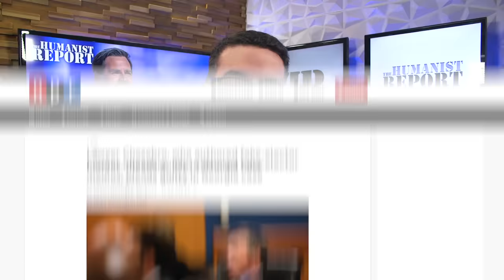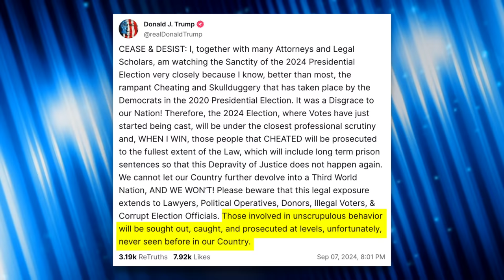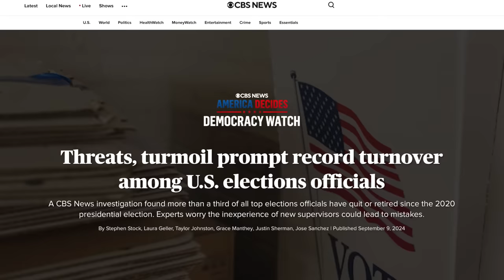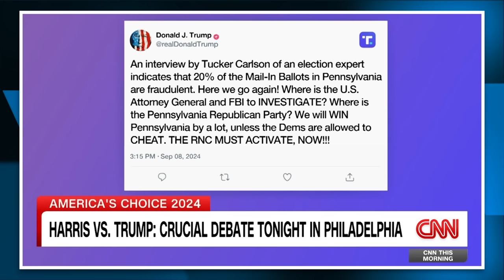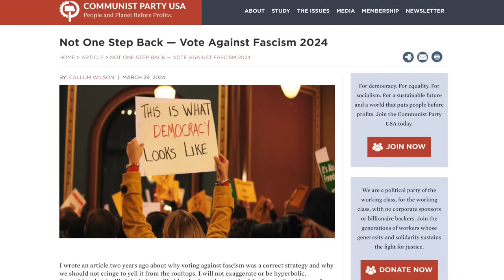JD Vance Says He Would’ve Stolen the 2020 Election if He Was in Mike Pence’s Position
JD Vance said the quiet part loud. When asked about what he would’ve done in 2020 if he were in Mike Pence’s position, Vance admitted he would’ve complied with Trump’s requests and asked for “alternative slates of electors” in order to steal the election for Trump. The fraudulent elector scheme led to the indictment—and subsequent guilty plea—of Trump’s attorney, Kenneth Chesebro. Trump was also indicted for this in Georgia as well. JD Vance is openly admitting that he would’ve committed a crime to illegally keep Trump in office at the expense of American democracy.